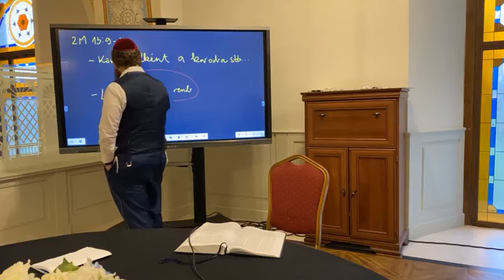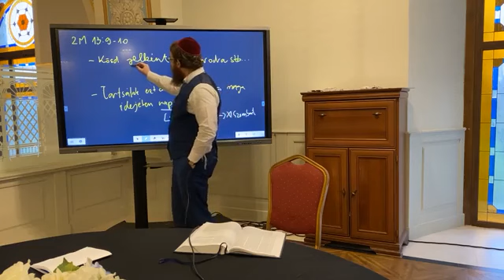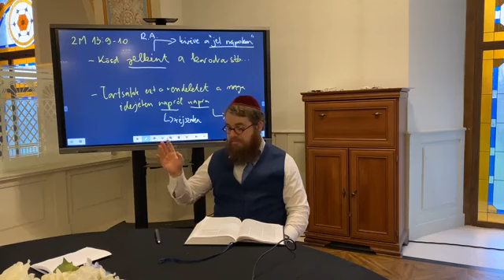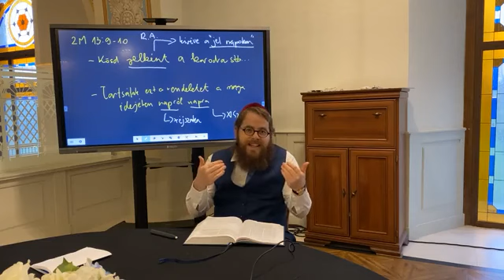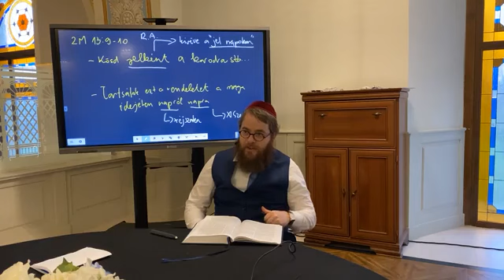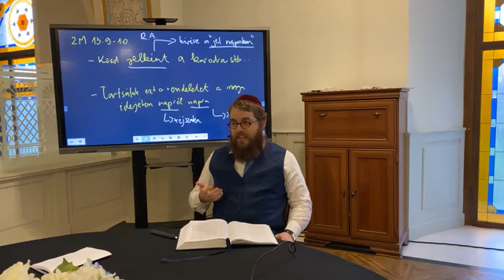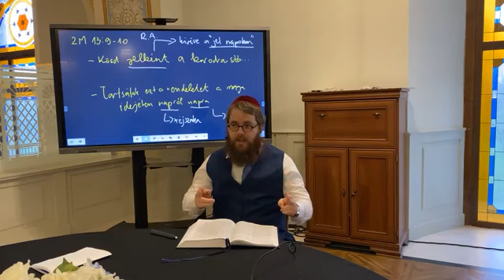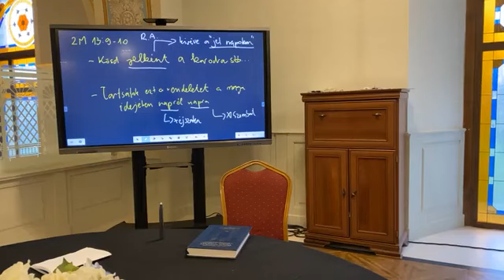Éruvin 96 - Napi Talmud 312 - Tfilin szombaton és éjszaka; tfilin nőknek#tfilin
Az előadással kapcsolatos hanganyag, jegyzetek, és a Talmudi oldal az alábbi linken letölthető

Köves Slomó rabbi Napi Talmud Dáf Hájomi előadássorozatának harmadik traktátusa: Éruvin (Vegyülések) –ֵעירוִּבין

A Sábát traktátus folytatása, mivel részletesen tárgyalja azokat a határokat, melyeken belül szombaton is szabad tárgyakat egyik helyről a másikra vinni. Itt kerülnek megtárgyalásra az egyes „térségek”, illetve azok a törvények, amelyek azt szabályozzák, miképpen vihető el egy tárgy az egyik térségből a másikba, és miképpen változtatható meg egy térség határa (éruv hácérot, „az udvarok egybekapcsolása”); a szombati határ megengedett túllépésének törvényei és „a határok egybekapcsolásának” törvényei, melyek ezt lehetővé teszik; valamint azok a rabbinikus törvények, amelyek a szombat térségeire vonatkoznak.

Ennek a traktátusnak a terjedelme a Babilóniai Talmudban 105 lap.

Kezdés: 2020. január 2.
Befejezés: 2027. június 7.

Kulcsszavak